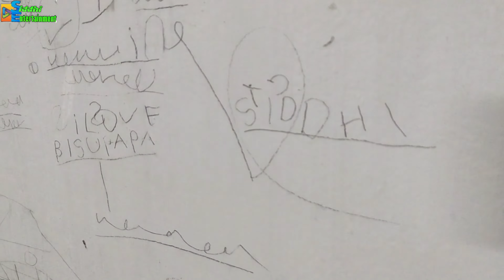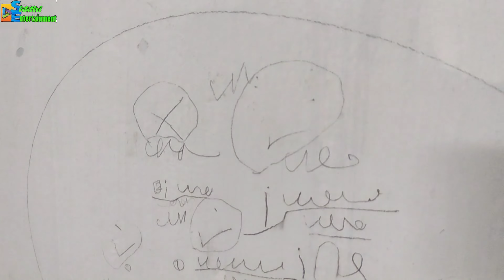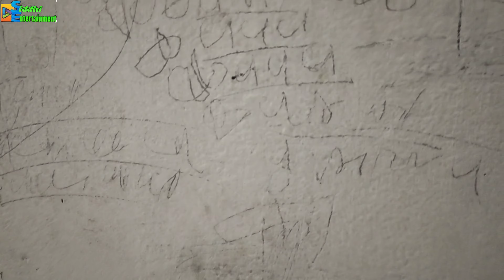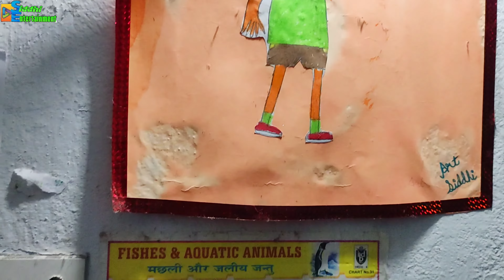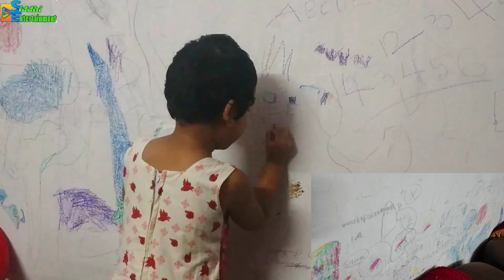siddhientertainment | Siddhi Writing On Wall | बचपन के कुछ यादें | Kids Naughty😝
GPS Location:

Siddhi writing on wall when she was small kid. I made the video only for memories, I will show her when she will adult,

# For Photography & videography, Video Shooting, Marriage Video Shooting, Marriage ring ceremony, Birthday Video Shooting, Anniversary Video Shooting, And All Kind Of Shooting Please Call/WhatsApp , 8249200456 For My Professional Video Shooting Team